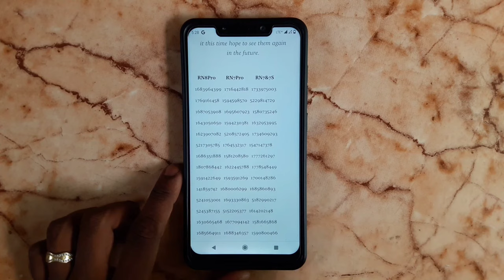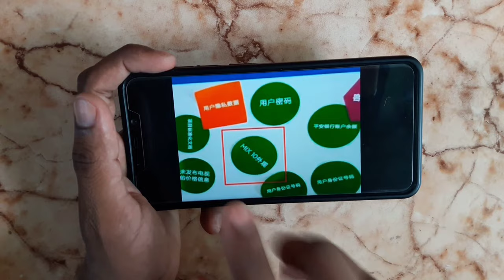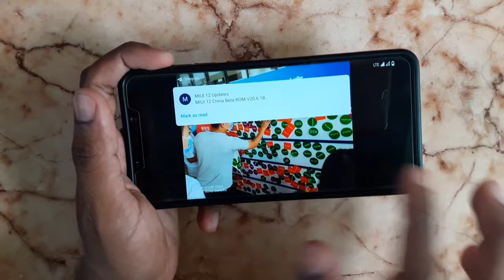MIUI 12 Pilot Testing & MIUI 15 in Tamil